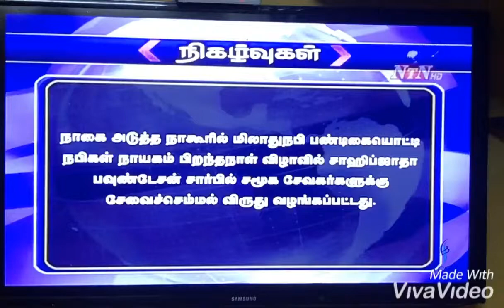NTN Television Channel Telecasted Sahibzada Foundation Award function held on 10-11-2019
Nagore sheriff based Non Profit organisation called Sahib zada foundation Honours Social Service Personality as a part of event Prophet Mohammed Nabi (Sal) Birthday , From various community and different district personality has been honoured by founder Hazrath Dr Syed Kamil Sahib and All nagore Madrasa teachers was also honoured as a Best education Personality.